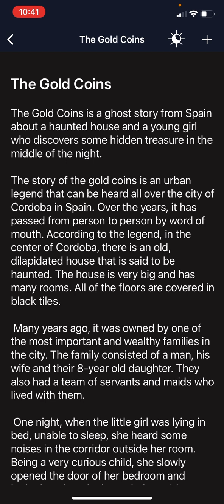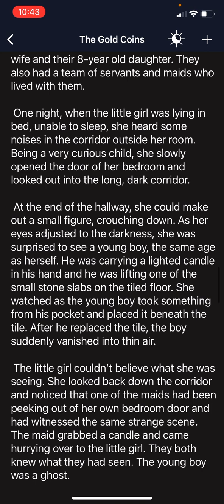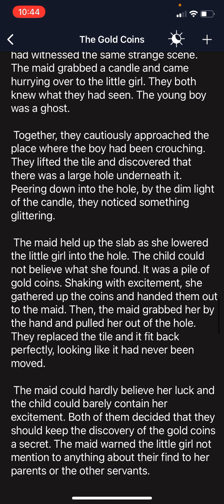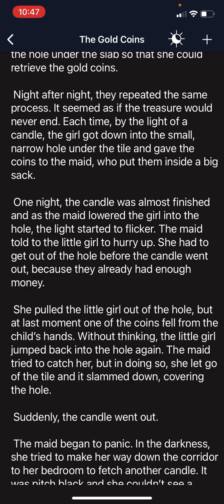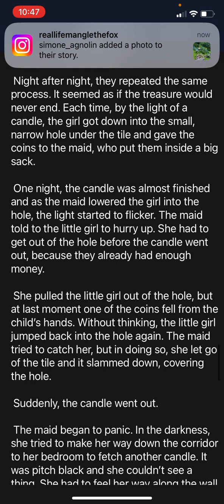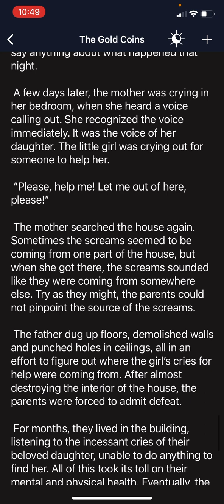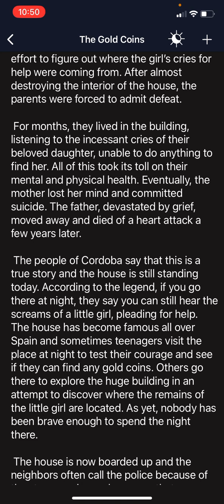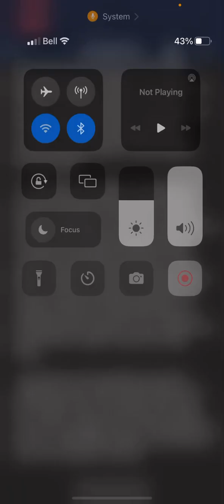The Gold Coins Scary Legend Reading